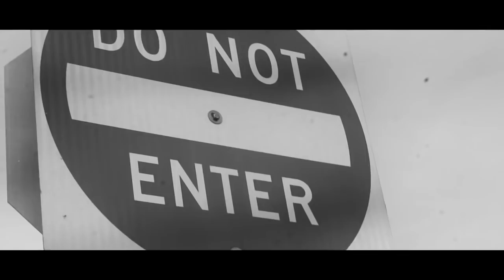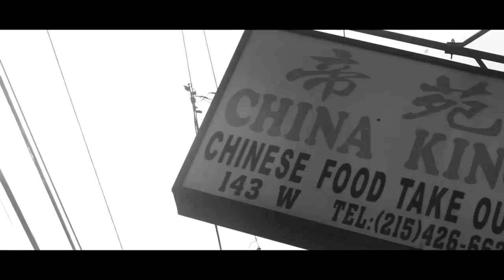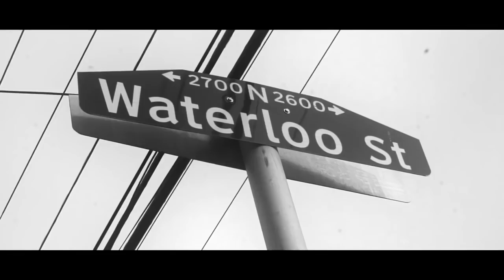Dark Lo - Bandana (Official Music Video) Prod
Dark Lo reveals his second music video release from his project "The Testimony" which is receiving heavy praise from hip hop fans. Dark Lo  returns with "BANDANA" an intricate story of betrayal and revenge.